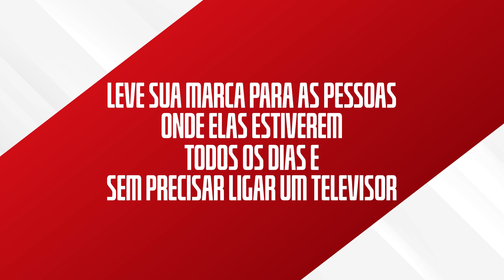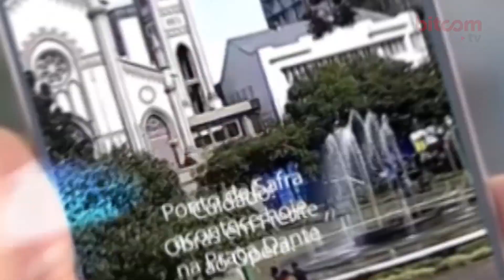DOSEWALLIPS - EP 06 - ON THE ROD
EP 06 - DOSEWALLIPS

Depois de meses trancados em casa, Iotti e Anna finalmente vão pescar e acampar com amigos. Saindo da cidade, o grupo segue para o Dosewallips State Park, lugar famoso por frutos do mar mas não pelas trutas.
Dá o play e vem com a gente nessa viagem pelas encostas do Hood Canal e baías do estado de Washington.